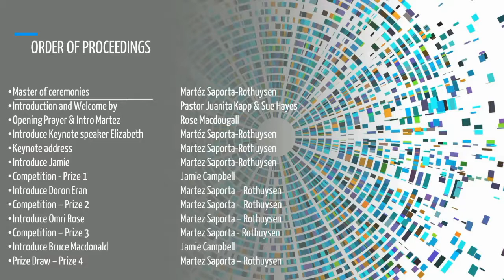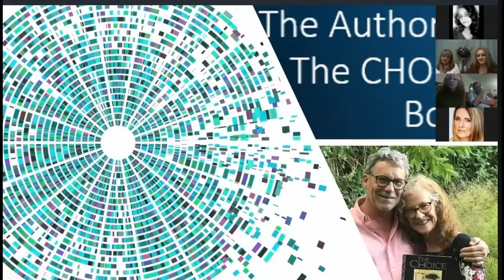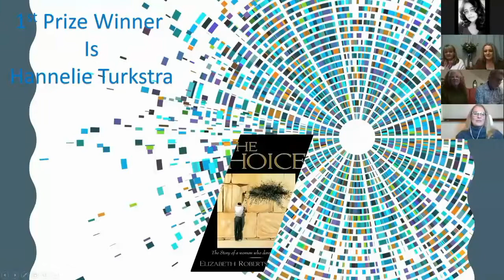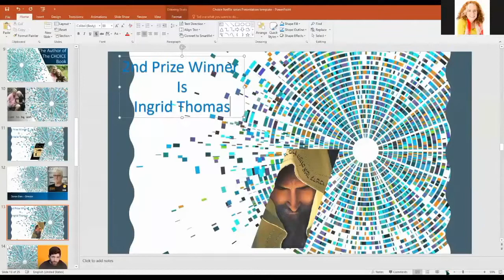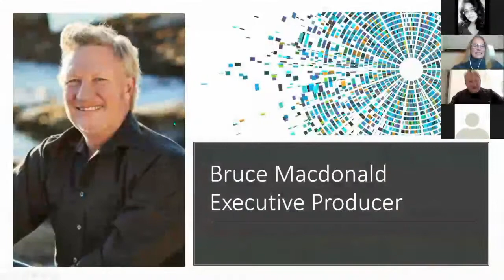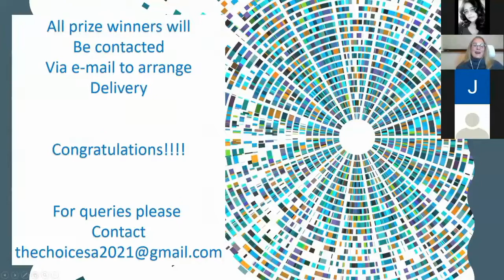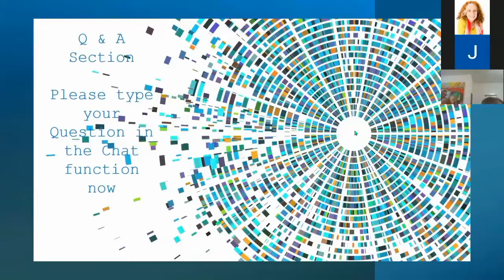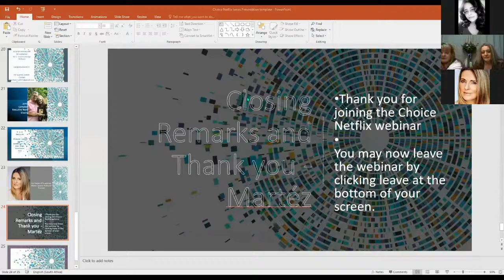THE CHOICE Webinar 13 May 2021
THE CHOICE Webinar 13 May 2021 - Meet THE CHOICE Team - Elizabeth Robertson Campbell (Author of THE CHOICE)
Guest speakers: Martez Saporta - Rothuysen (Producer) - Doron Eran (Director) - Omri Rose (Screenwriter) - Bruce Macdonald (Executive Producer) - Jamie Campbell (Executive Team) - Jackie de Lange (Director of Joy Travel)
Event hosted by the Border Team Queenstown: Sue Hayes - Pastor Juanita Kapp - Neil Newman - Rose MacDougall - Natasha Maharaj